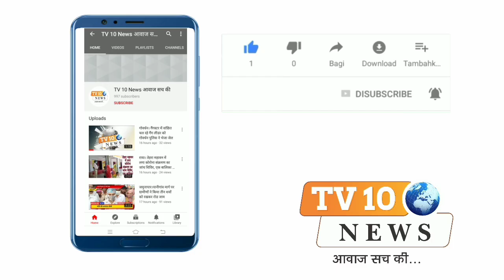कोसीकला: नगर के फर्नीचर गोदाम में लगी आग,लाखों का हुआ नुकसान